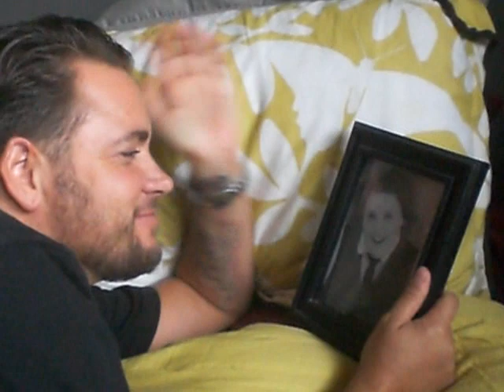Ian Harvie & Fortune Feimster HOOK UP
Comics Ian Harvie and Fortune Feimster hook up to work out some new material for their comedy routines.